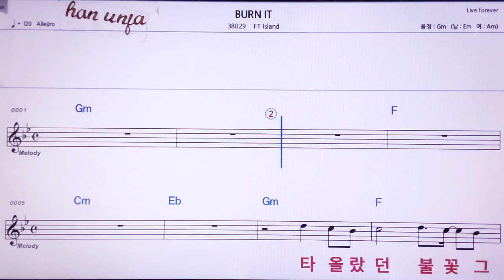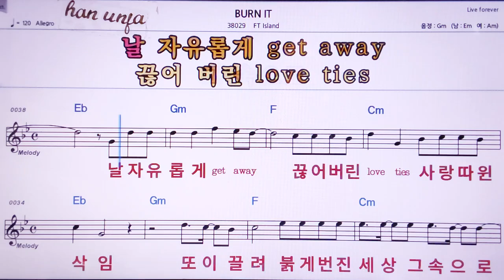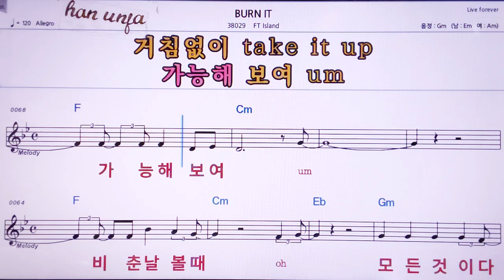💖BURN IT /FT ISLAND 👍MR,노래방, 악보, 코드,Karaoke With Sheet Music